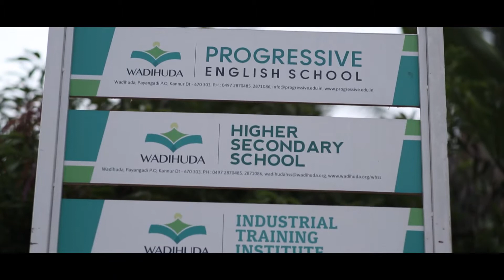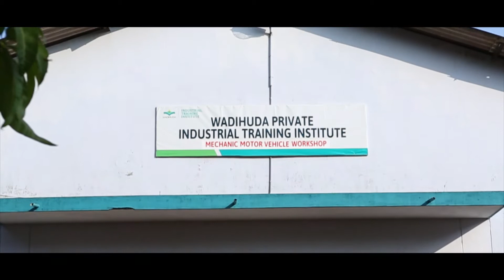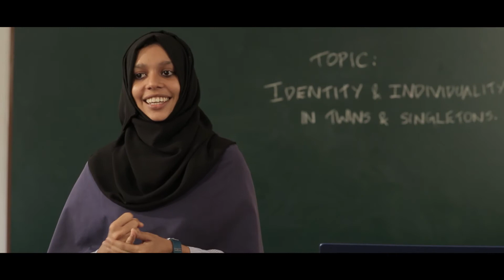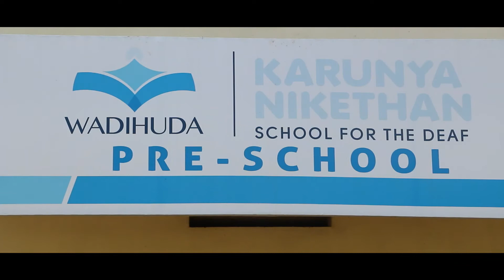WADIHUDA GROUP OF INSTITUTIONS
Wadihuda offers structural range of educations ranging from Quranic preschool, Kindergarten through grade 12, based on CBSE and Kerala State curriculum, with special focus for the Differently abled and Destitute children, to Graduate & Post Graduate programs and Industrial Training Programs.